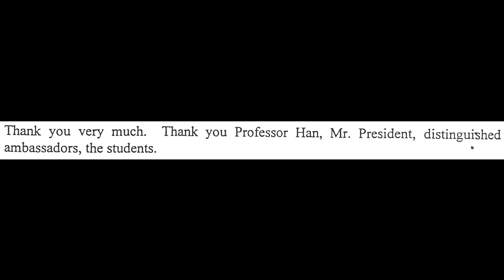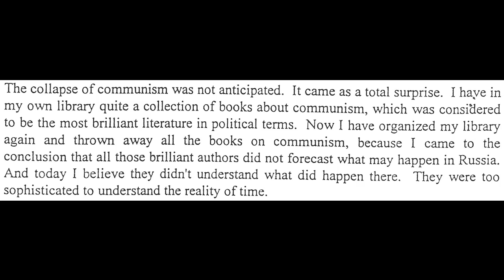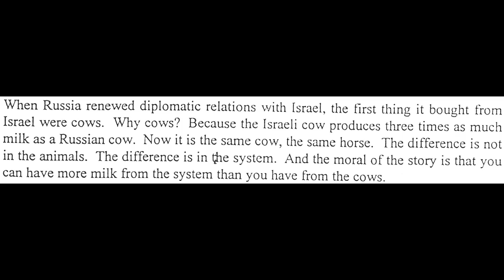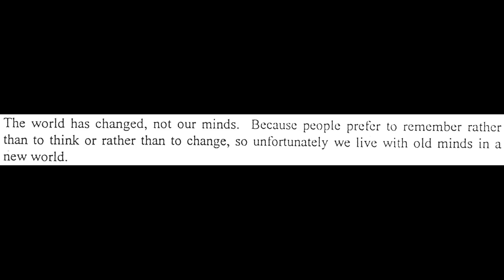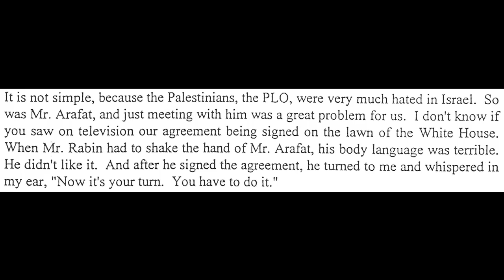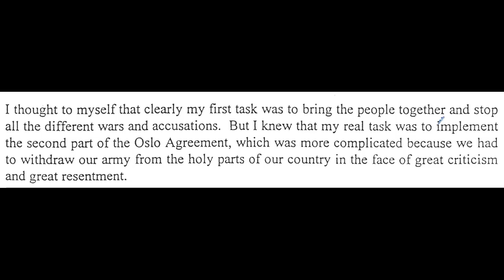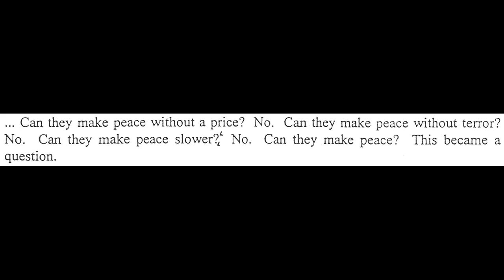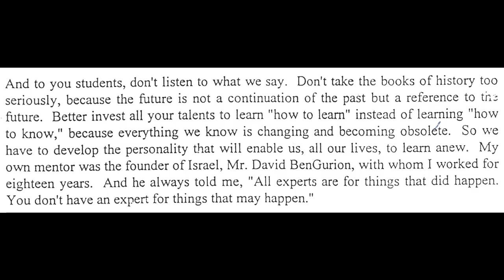Shimon Peres' Lecture at Korea University in 1997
This was a lecture given by Shimon Peres (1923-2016), a former President of Israel at Inchon Memorial Hall, Korea University, located in Seoul, Korea on March 28, 1997. It was the 11th Annual Inchon Memorial Lecture Series.
In this video, the lecture script is read by Dr. Hang Ryeol Na, who was a student of Korea University and attended the event. The speech was so impressive to him that he still owns the hard copy of the lecture script after almost twenty-five years.